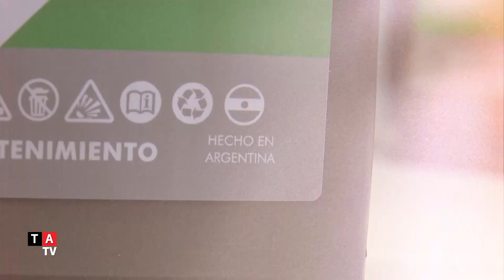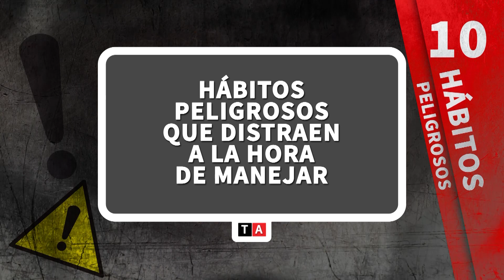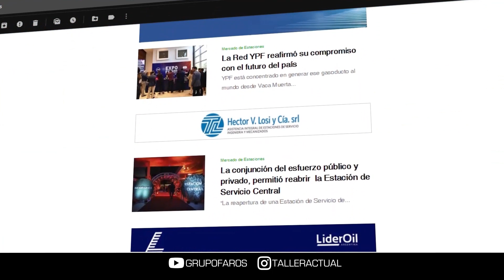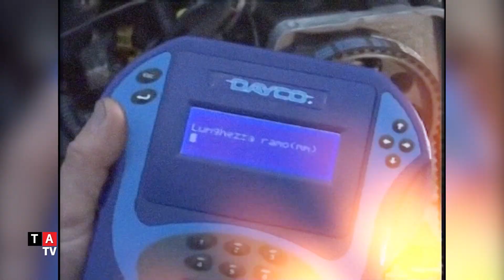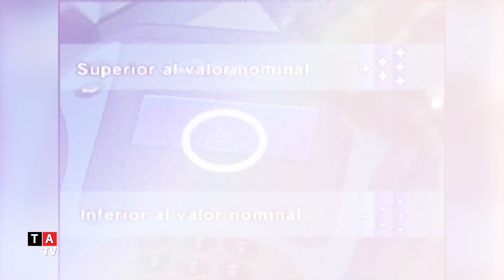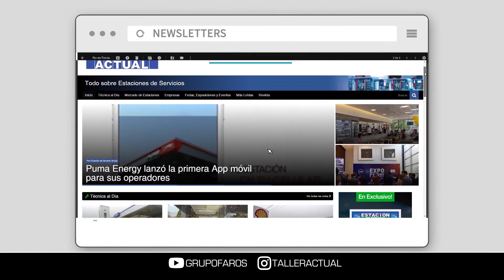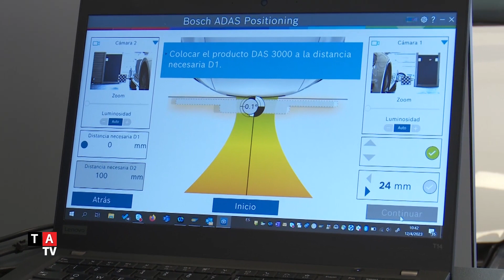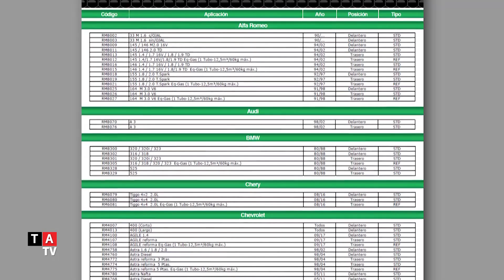Taller Actual TV Nº883 · 29 de junio 2023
Hoy nos acompañan empresas de primerísima línea como lo son: Bosch, Lucas, Dayco y RM. Y tenemos más novedades de las tantas que vivimos en el Salón Moto 2023.